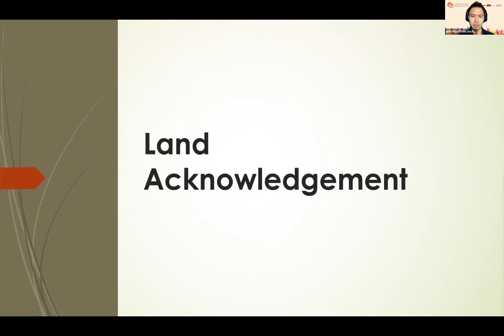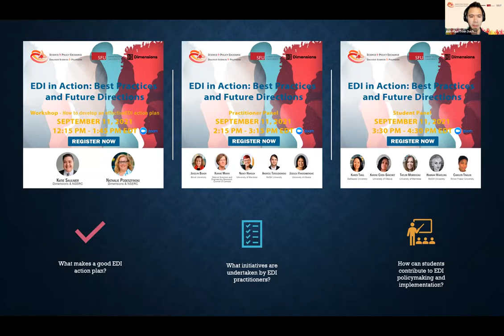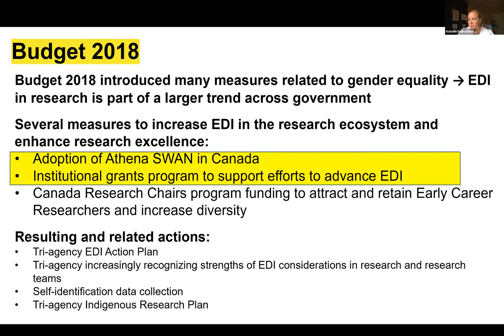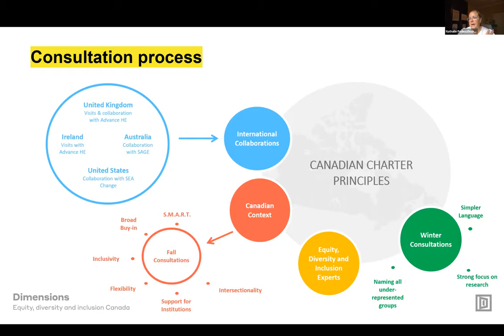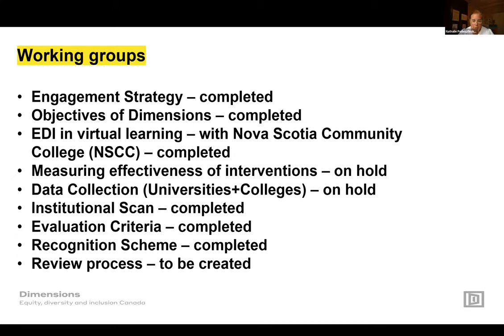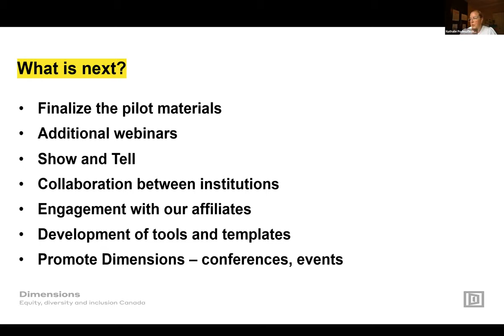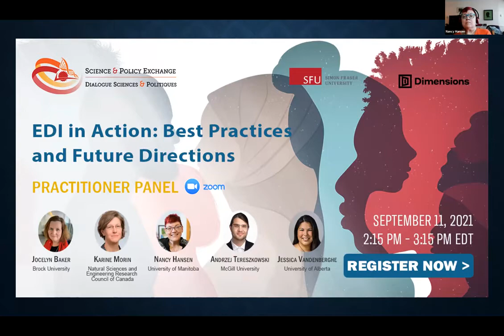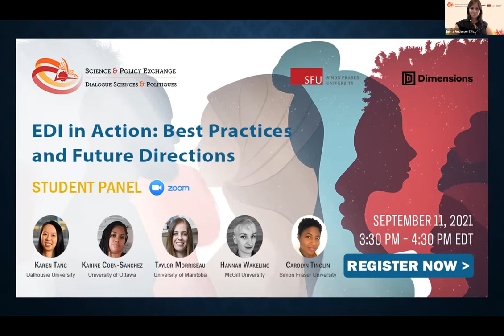EDI in Action: Best Practices and Future Directions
From EDI committees to EDI action plans, academic and research institutions have been increasing efforts to address inequities and systemic barriers that have marginalized historically excluded groups from pursuing higher education and research-based careers.

What types of EDI initiatives are being implemented by EDI practitioners and how effective are they? How can the next generation of researchers, scientists and students contribute to making their environments more equitable and inclusive?

With the support of NSERC's Dimensions, Simon Fraser University, the Fonds de Recherche du Québec, University of Laval, University of Ottawa, Wilfrid Laurier University and McGill University, join Science & Policy Exchange as we bring you this four-part EDI workshop!

00:00 - Opening Remarks
15:00 - NSERC Dimensions Presentation
1:08:36 - EDI Practitioner Panel
2:20:13 - Student Panel
3:23:10 - Closing Remarks

NSERC Dimensions Presentation

In 2019, Dimensions: equity, diversity and inclusion Canada launched its Charter and pilot program aimed at supporting post-secondary institutions seeking to increase equity, diversity and inclusion in their environments. In this session, Dimensions will present outcomes from their pilot program, and they will discuss the future of the Dimensions Award program.

Meet our panellist: Nathalie Podeszfinski from NSERC's Dimensions

This session will be live-streamed and recorded on our YouTube page.

EDI Practitioner Panel

How do university faculty and administrators, EDI researchers, and funding agencies contribute to meaningful EDI action in academic institutions? In this panel, five EDI practitioners will discuss best practices in EDI initiatives, current obstacles to their successful implementation, and future priorities and directions.

Meet our panellists: Jocelyn Baker (Brock University), Karine Morin (NSERC), Nancy Hansen (University of Manitoba), Andrzej Tereszkowski (McGill University), Jessica Vandenberghe (University of Alberta).

Student Panel

How can students initiate EDI action in their own organizations? In this panel, five students will discuss their experiences advocating for and implementing EDI initiatives, shedding light on practical tips and resources, as well as current barriers and future opportunities.

Meet our panellists: Karine Coen-Sanchez (University of Ottawa), Taylor Morriseau (University of Manitoba), Karen Tang (Dalhousie University), Carolyn Tinglin (Simon Fraser University), Hannah Wakeling (McGill University).

Science & Policy Exchange is a Montreal-based student-led charity aimed at bridging the gap between science and society by highlighting the impact of science policy.